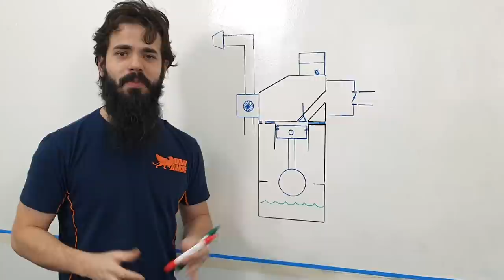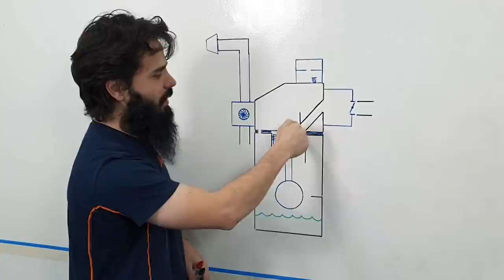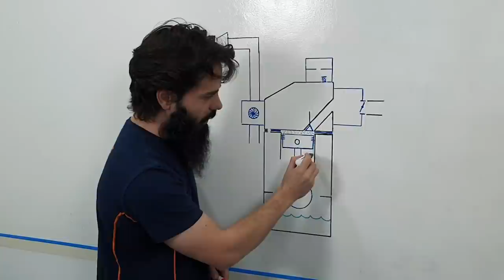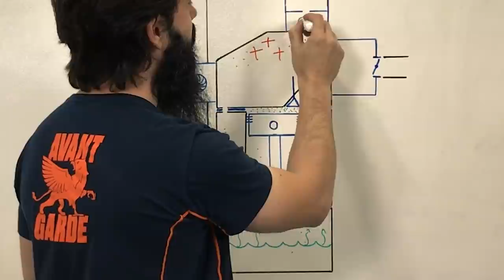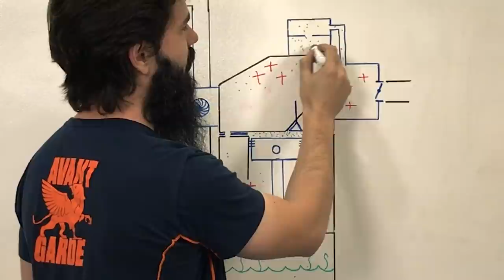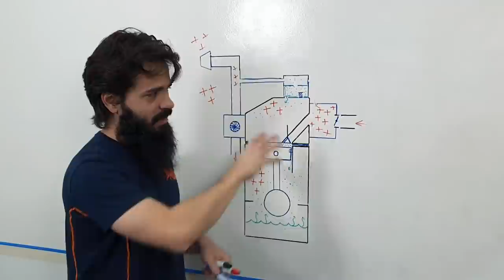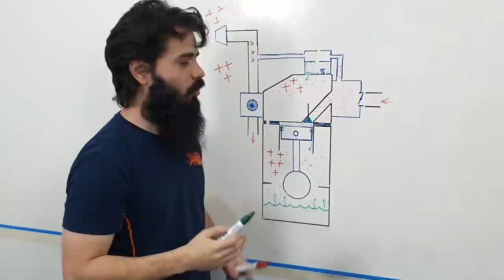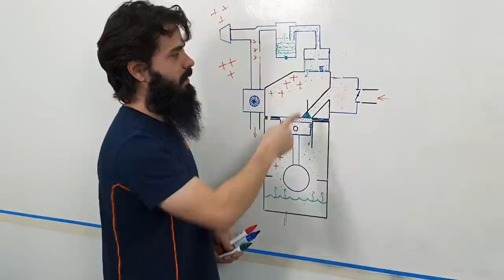O que é PCV, Catch Can e da onde vem a carbonização? - AvantGarde Performance